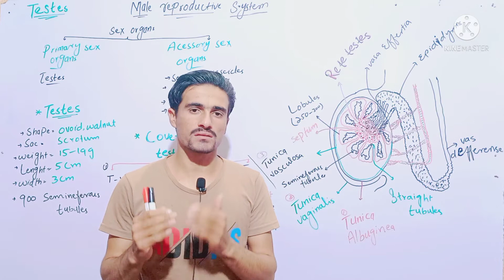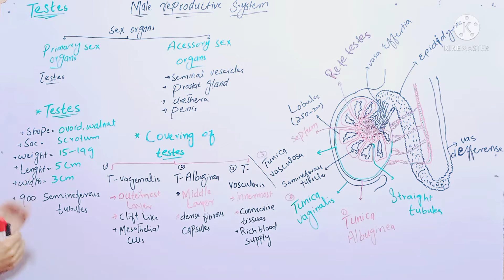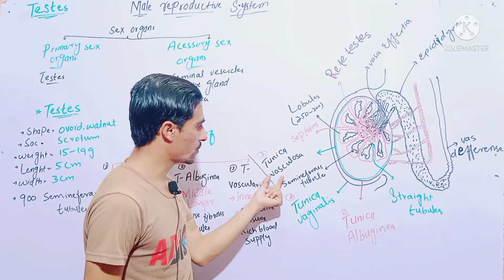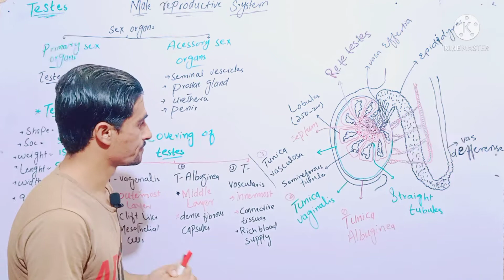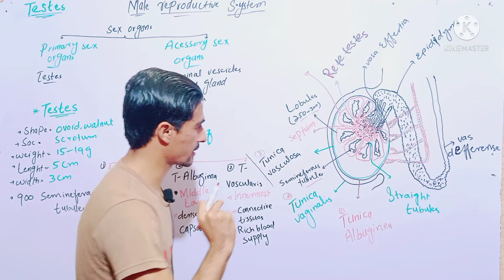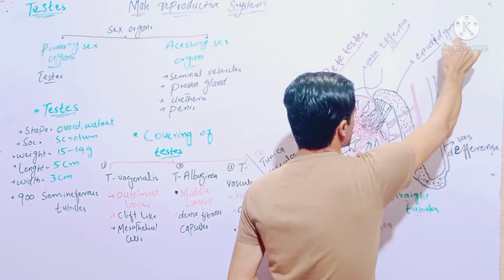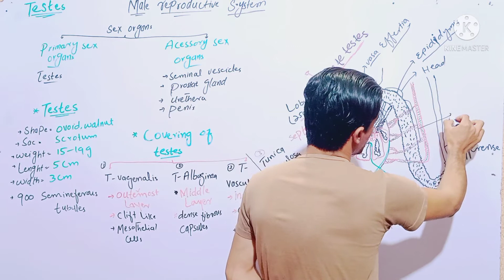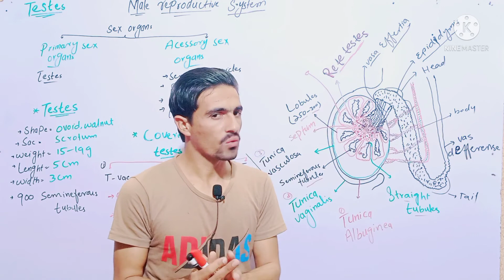The Science of Testes: Histology & Cytology Explained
Dive into the fascinating world of testicular anatomy as we explore the science of testes, including histology and cytology explained in detail! In this video, we'll take a closer look at the structure and function of the testes, examining the microscopic anatomy of the seminiferous tubules, Leydig cells, and Sertoli cells. We'll also delve into the cytological aspects of testicular development, spermatogenesis, and the role of hormones in regulating testicular function. Whether you're a student of anatomy, a researcher, or simply curious about the intricacies of the human body, this video is sure to provide a comprehensive understanding of the science of testes. So, let's get started and explore the amazing world of testicular histology and cytology!